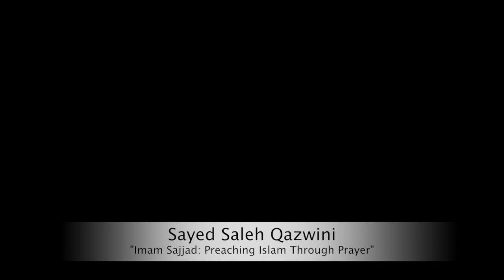"Lessons From The Life of Imam Hassan AS" - Sayed Saleh Qazwini